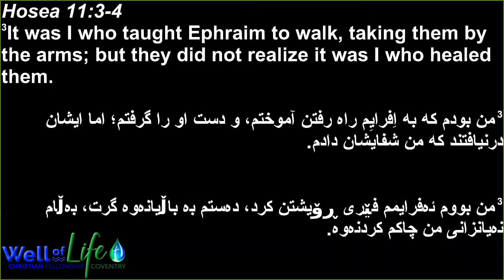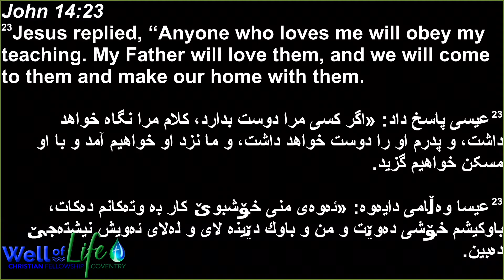Sunday 12th July 2020. R is for Relationship